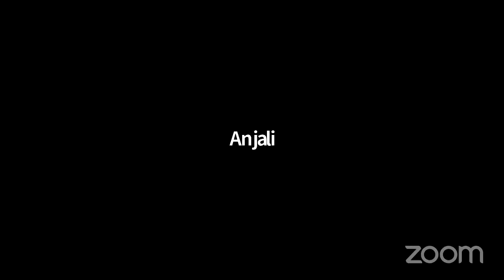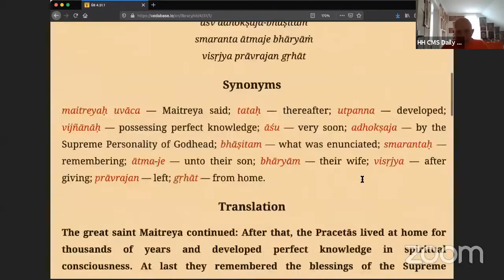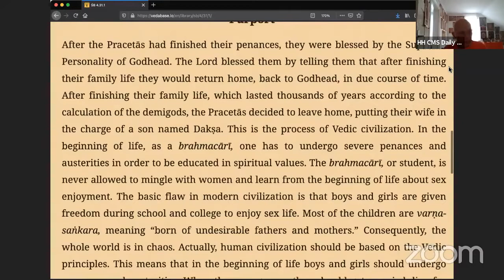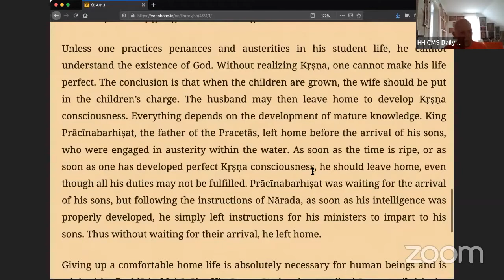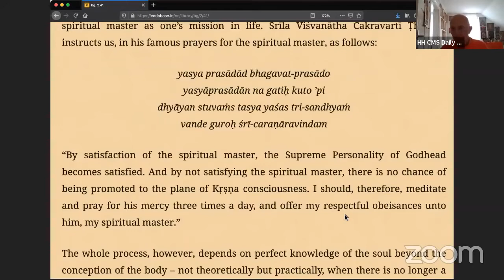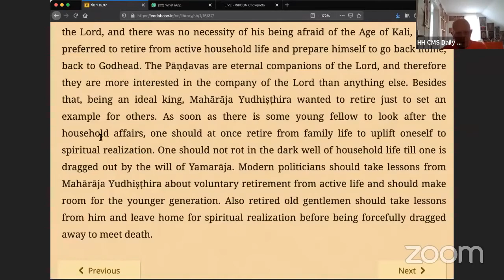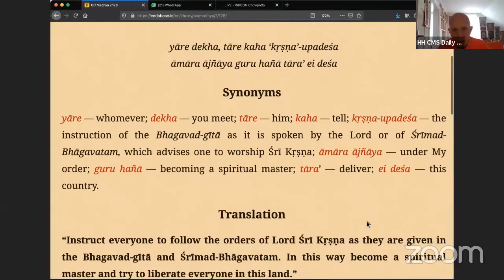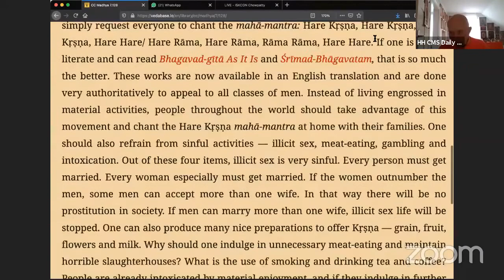HH Candramauli Swami - 2021.01.01 - SB 4.31.1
Online class with Bhakti Sanga Japa group on 1st January 2021